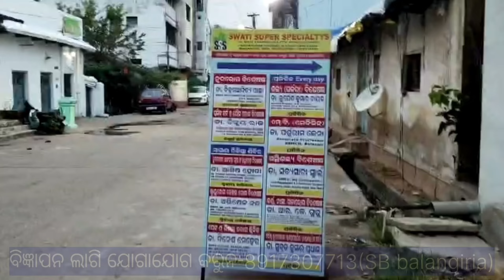Balangir Sishu Mandir Re Rastriya Naba Barsa Palana